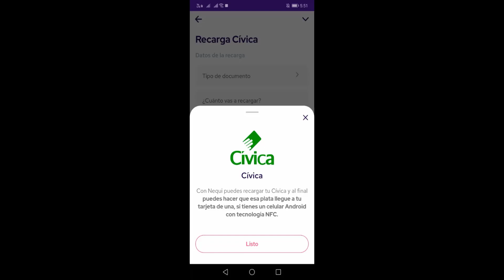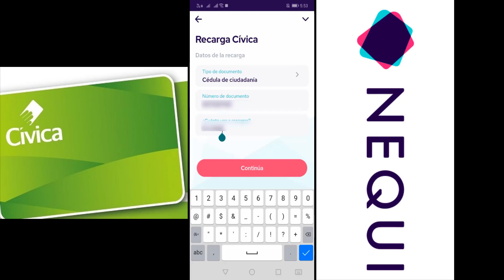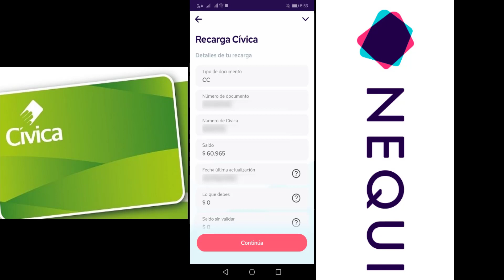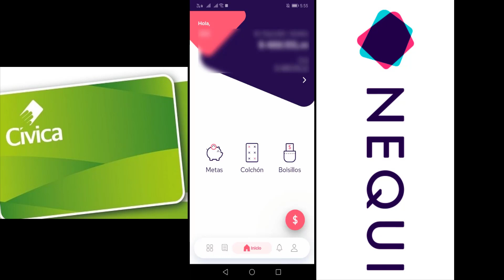RECARGA Tarjeta CIVICA desde la APP NEQUI, No mas FILAS y usa el sistema METRO - FACIL Y RAPIDO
¿Sabías que puedes recargar tu Tarjeta Civica a través de la aplicación Nequi? Pues si, y es una excelente opción para ahorrar tiempo y planear tus viajes, sin filas y en tan solo 2 minutos.

¿Cuánto es el monto mínimo y máximo que se puede recargar?
El tope mínimo de recarga de la Tarjeta Cívica es de $1.000 y el máximo es de $100.000 por recarga por día.

Ahórrate la fila y recarga de una tu tarjeta Cívica con Nequi desde el Armario de la app. Además, si tu cel y tarjeta Cívica tienen tecnología NFC, puedes validar el saldo de tu Cívica, sin pasar por la máquina lectora.

Así tienes: una fila menos, muchos viajes más.

La tarjeta Cívica del metro de Medellín se puede recargar ahora con la app Nequi de Bancolombia.
Recargar la civica por internet.